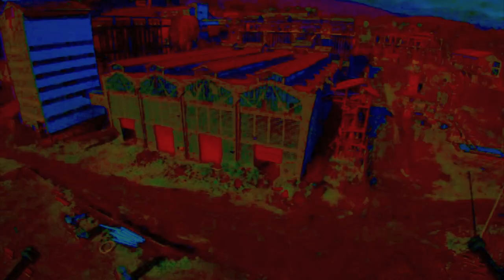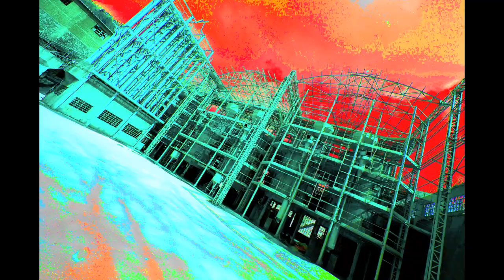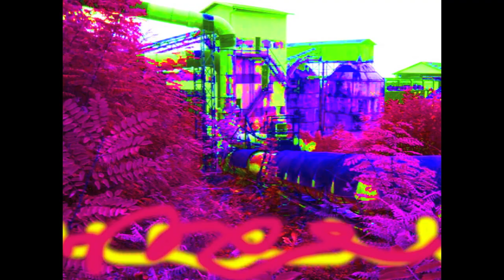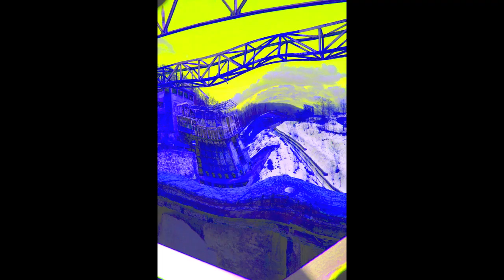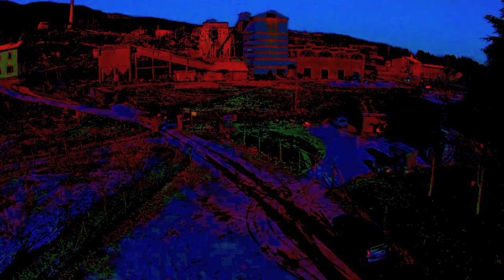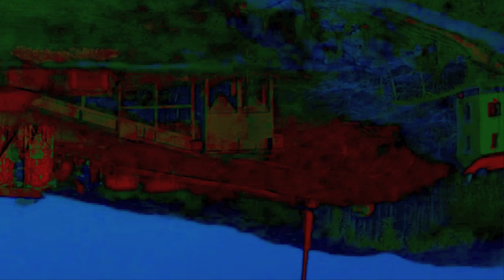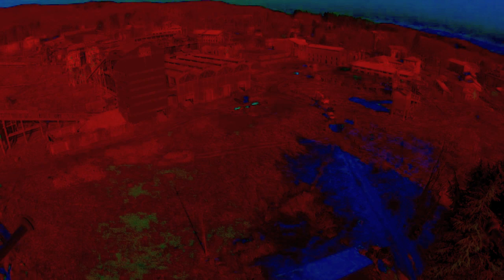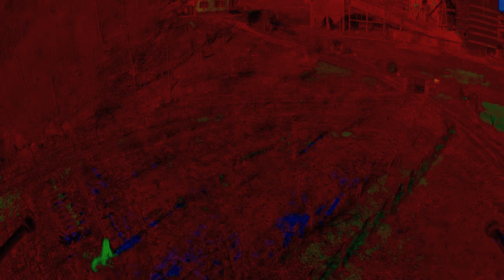Parco Museo Minerario Monte Amiata - Distorsioni minerarie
Installazione audio visiva "distorsioni minerarie".
Musica, video arte e parte della fotografia di Francesco Baiocchi.
Riprese video con esacottero e parte della fotografia di Gabriele Forti.

Proiezione preparata e presentata per la mostra collettiva "DIALOGhO: pittura, fotografia, scultura, video arte, musica. Parco museo minerario di Abbadia San Salvatore (SI) 04/01/2013

Opere di:

Giancarlo Baiocchi
Francesco Baiocchi
Daniele Sasson
Gabriele Forti
Jori Cherubini

Musica copn:

Atreio & Emanuele Pellegrini

MOTHERBOARDS PROJECT